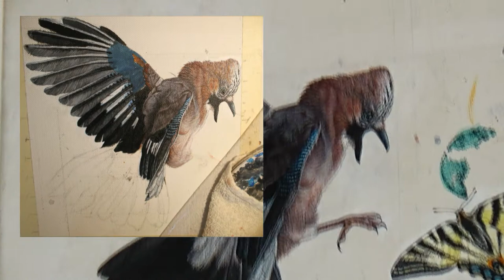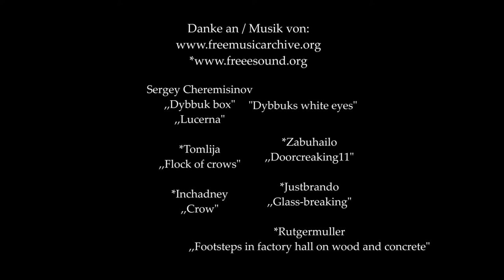Türchen 24: Possenspiel - ein Gemälde erklärt sich selbst!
Weihnachtskalenderfenster 24:
Mein letztes Gemälde, mein allerletztes Bild. Taucht mit mir ein in meine Welt der Symbole, des Fotosurrealismus, mein Traumwelten und lasst euch von mir die Geschichte erzählen, von der das Bild berichtet, von den Geheimnissen, die es in sich birgt, was all die Symbole, Tiere, Protagonisten zu bedeuten haben! Wortwörtlich eintauchen in die Untiefen einer kaputten Seele, vielleicht eine kleine Triggerwarnung vorweg, keine allzu leichte Kost!

Noch ein kleiner Hinweis, um mich selbst wieder einmal zu verteidigen! Und falls ich es „noch nicht erwähnt haben sollte“: Bitte kauft euch auf gar keinen Fall MAGIX 2022!!! Dieses Programm hat mich jetzt so viele Nerven gekostet, und wie man leider sehen konnte, mein einwandfreies Material komplett zerschossen - die Pixel zwischendurch, sogenannte Fragmente, waren sozusagen der kreative Beitrag dieses Programms, danke schön. Ärgerlich, wirklich, ärgerlich!!!